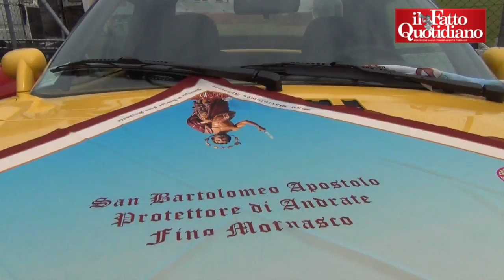Como, nessuna invasione dalla Calabria per processione. Fedeli: "Montatura dei media"